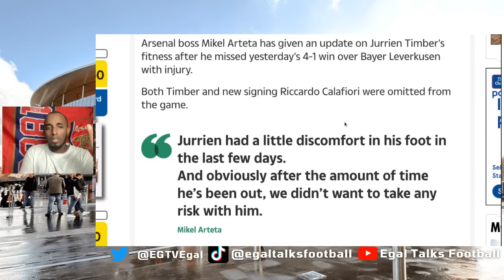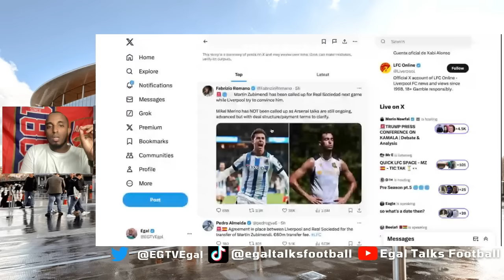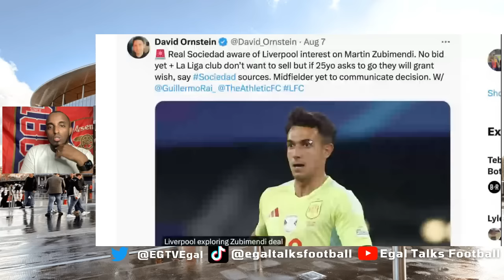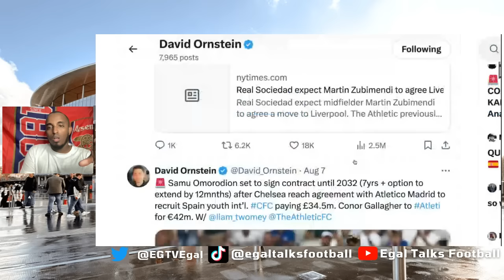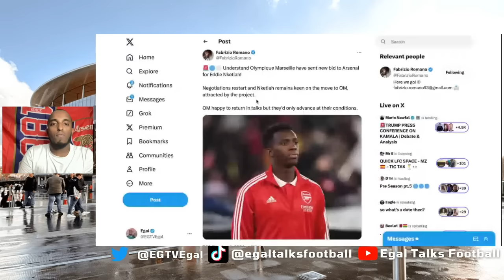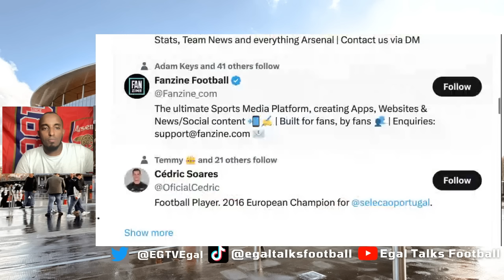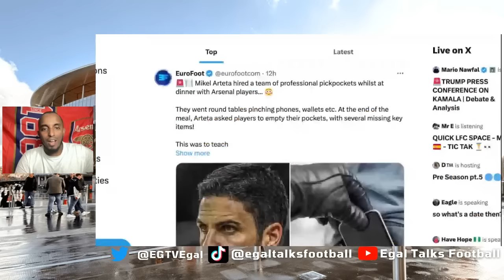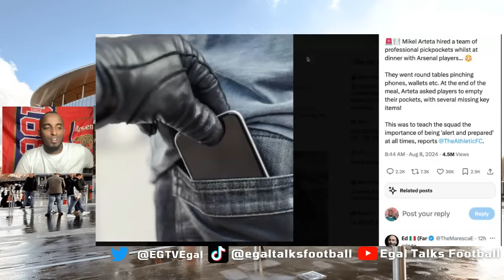🚨 Gyokeres UPDATE ✅ MIKEL MERINO DEAL CLOSE 🔜 New Eddie Nketiah bid received 🤔 ARSENAL NEWS UPDATE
00:00 Introduction
01:30 timber update
01:42 latest on Mikel Merino
04:10 Zubamendi to liverpool
05:09 Gyokeres
07:06 Eddie Nketiah update
09:01 sane
10:10 Arteta's Pickpocket Prank